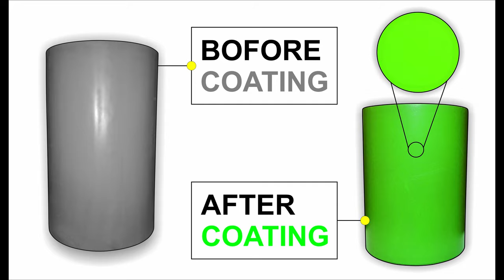👉 👉 How Big Size Drum Coated? PTFE/ Non-Stick Coating | Jai Ambay Etching Process✔️✔️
👉  👉 Jai Ambay Etching Process, Delhi👈👈

PTFE/ Non-Stick Coating | Big Size Drum For Coating | Jai Ambay Etching Process

One of the leading chemical etching, PTFE/ Non-Stick coating processor in Delhi, India. Jai Ambay Etching process, provide unmatched and customized etching services. Computer-generated customized designs to provide you with the best results and precision.

Non-Stick Coating Process
Check this Now

Mould Logo Laser Engraving:
Non-stick coating | Surface Treatment Specialists | Jai Ambay Etching Process

Laser engraving can be used to print any kind of pattern on any metal surface. Laser engraving is used where we do not want the product to be harmed by any kind of scratch. Laser engraving technique is fast, precise and clean. Jai Ambey offers these services in the most feasible way possible.

Backed by massive industry proficiency, we are involved in presenting to our customers’ world-class Laser engraving services also. Jai Ambay excels in engraving shoe moulds as we have decades of experience in designing shoe moulds for big brands like Bata, Nike Reebok and many more.

We are always ready to solve your problem.